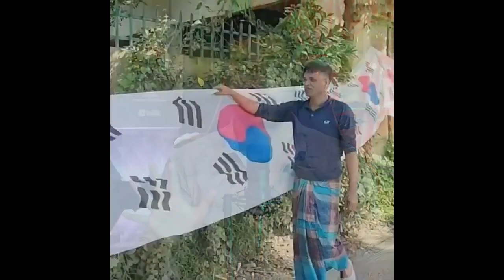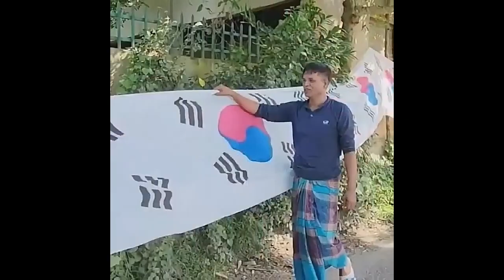জমি বিক্রি করে ৫ লক্ষ্য টাকা দিয়ে পতাকা বানিয়েছে বউয়ের ৮০ হাজার টাকাও পতাকার জন্য ব্যয় করছে